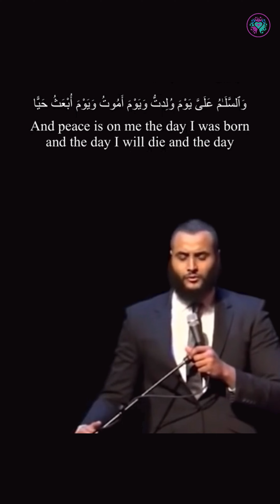MOHAMMED HIJAB RECITATION - TRINITY VS TAWHEED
SPONSOR OUR DAWAH TABLES IN HYDE PARK EVERY SUNDAY & LEICESTER SQUARE EVERY FRIDAY.

YOUR DONATIONS WILL HELP OUR TEAM MEMBERS TO GIVE DAWAH TO HUNDREDS OF PEOPLE, GIVE OUT FREE QURANS GUIDED PRAYER MATS & DAWAH MATERIAL FOR FREE!!.

IT WILL HELP US :

- TO HAVE DEDICATED & QUALIFIED TEAM MEMBERS GIVING DAWAH ACTIVELY.

- TO HAVE 2 CAMERA MEN FILMING SHAHADAHS AND DAWAH DISCUSSIONS WHICH WILL BE WATCHED BY HUNDREDS OF THOUSANDS AROUND THE WORLD.

JUST LAST WEEK WE HAD 7 SHAHADAS IN 1 DAY!! IMAGINE THE REWARDS OF BEING A MEANS OF GUIDANCE FOR THE NEW MUSLUMS.

£26,000 WILL HELP US WITH OPERATIONAL COSTS AND TO HAVE A BRILLIANT TEAM TO SPREAD THE MESSAGE OF ISLAM FOR 6 MONTHS.